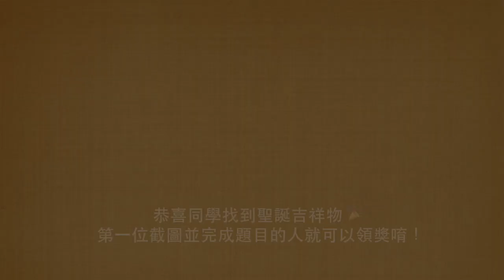輔大建築之美1 - 野聲樓 Cardinal Tien 🎄聖誕活動版